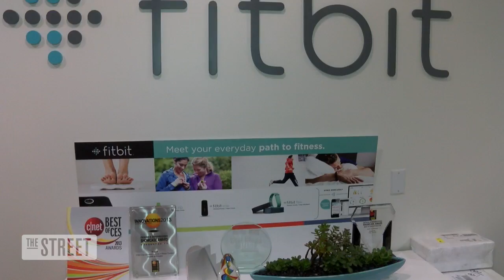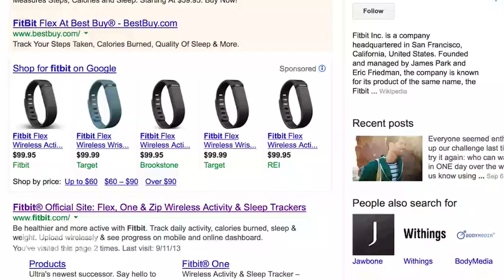Fitness Goes High Tech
Wearable tech gets healthy with Fitbit. CEO James Park says his singular focus on fitness makes his product special.